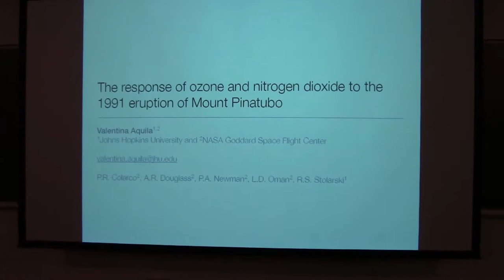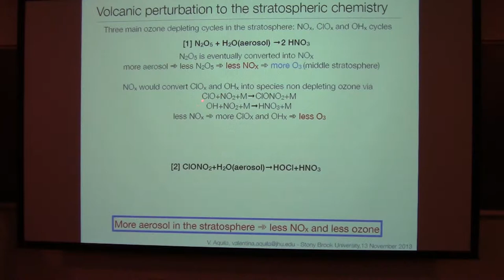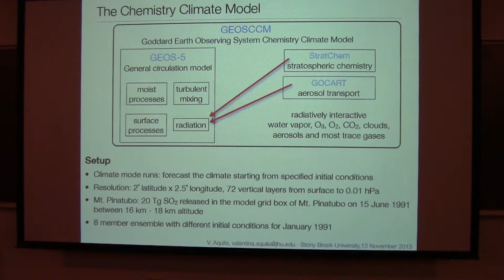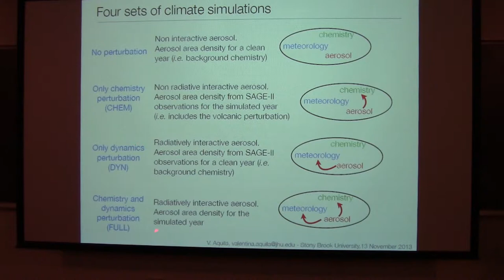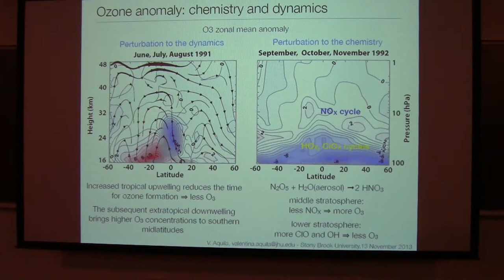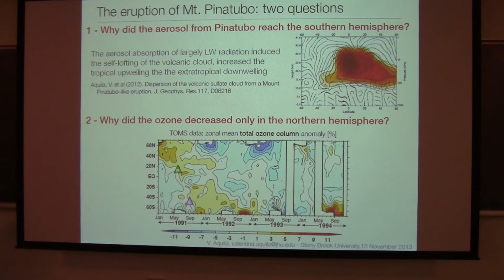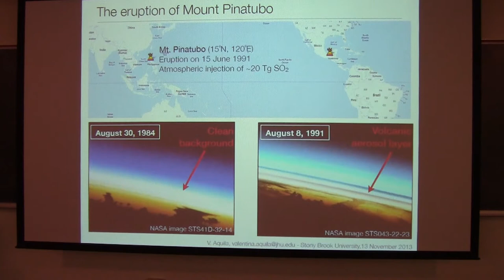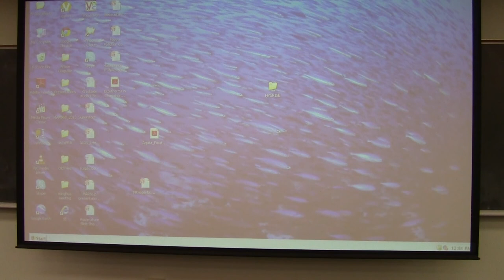SoMAS/ITPA - Response of Ozone and Nitrogen Dioxide to Mt. Pinatubo Eruption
Valentina Aquila from the NASA Goddard Space Flight Center in Greenbelt, MD speaks to SoMAS on Wednesday, November 13, 2013.

Topic: "Response of Ozone and Nitrogen Dioxide to Mt. Pinatubo Eruption"

ABSTRACT
On 15 June 1991 the eruption of Mount Pinatubo in the Philippines produced about 25 Tg of sulfur aerosol, increasing aerosol burdens in the lower stratosphere by up to two orders of magnitude.  The aerosols from the eruption were transported throughout the stratosphere, and reactions on their surfaces altered stratospheric composition at middle latitudes. Observations revealed the expected depletion of nitrogen dioxide and global ozone. However, while the depletion of nitrogen dioxide took place in both hemispheres, the depletion of ozone happened mainly in the northern hemisphere. Surprisingly, observations even showed increases in ozone concentrations at southern midlatitudes. The missing ozone depletion at southern midlatitudes was still identified as an unsolved puzzle in the 2010 Scientific Assessment of Ozone Depletion. We used the Goddard Earth Observing System, version 5 (GEOS-5) chemistry-climate model (GEOSCCM) to quantify the changes in atmospheric composition due to Pinatubo aerosols.  For the first time we account for aerosol changes in both heating and chemistry.  Our simulations showed that upwelling of air increased in the tropics due to aerosol absorption of largely infrared radiation. Consequently, downwelling increased at southern midlatitudes. The extra downwelling increased the southern ozone column because the ozone vertical gradient is strong and the ozone chemical loss is slow.  Extra downwelling did not affect nitrogen dioxide concentrations because of the fast NO2 chemistry.  Additional simulation experiments with GEOSCCM showed that, if the eruption had taken place in January, the increased downwelling and the relative increase in ozone concentration would have taken place in the northern hemisphere, accordingly to the phase of the Brewer-Dobson circulation.